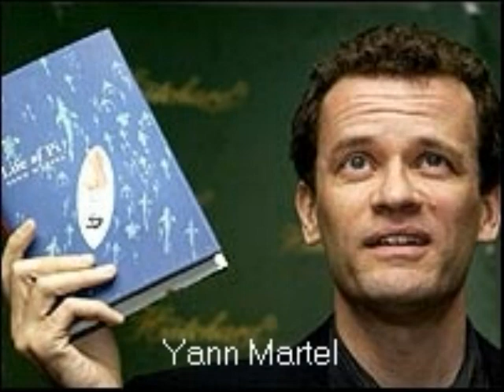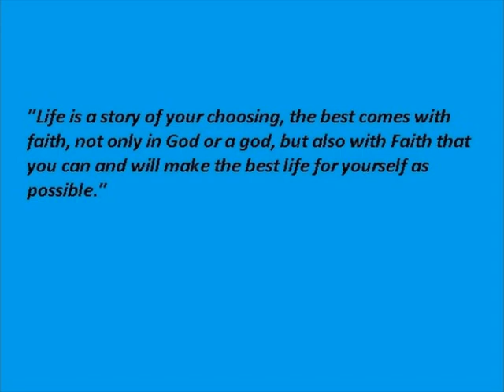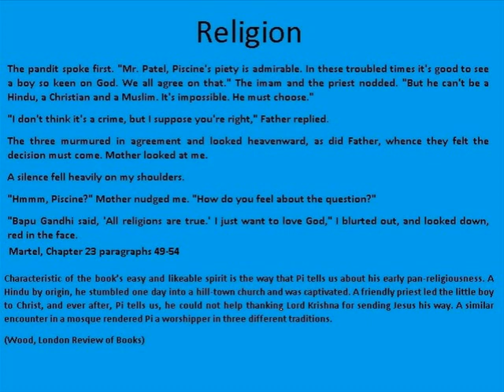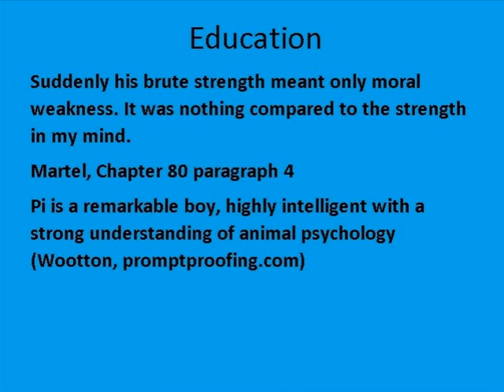Life of Pi Photo Story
A photo story I did for my English class.